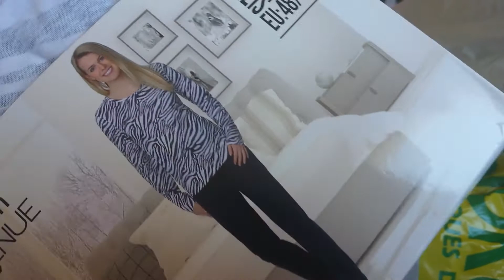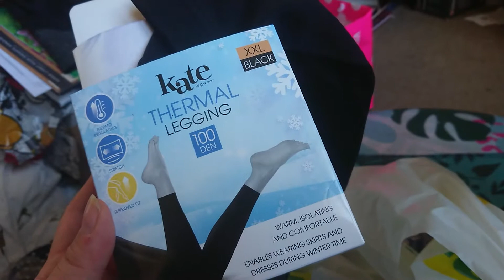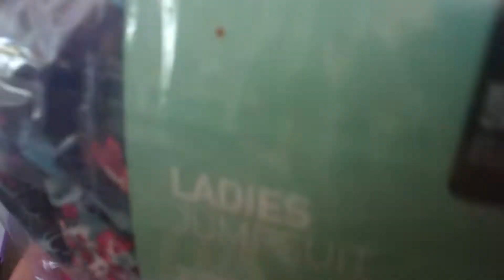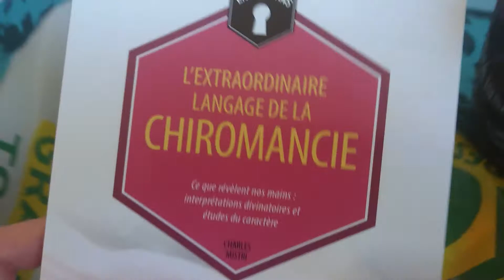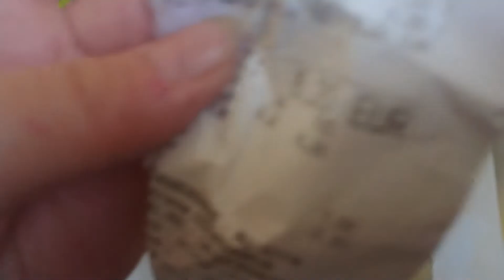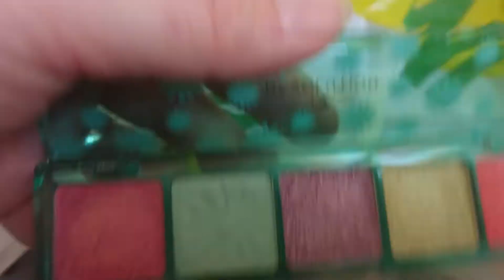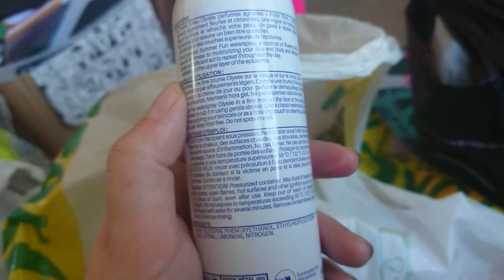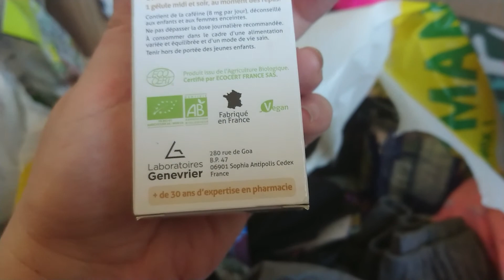BIG HAUL (1) ACTION🌸, NORMAL🍫 ET STOKOMANI🍋